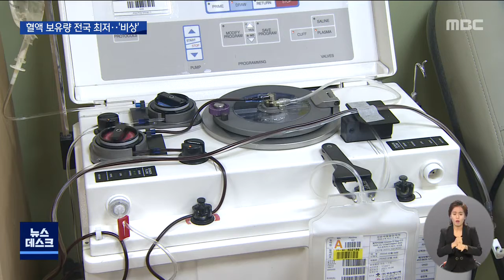오미크론 대유행에.. 혈액 재고 '이틀이면 바닥' (뉴스데스크 2022.2.10 광주MBC)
(앵커)
오미크론 변이바이러스 확산 속에
지역 헌혈자가 줄어들면서
혈액수급이 비상이 걸렸습니다.

이상태로면 광주전남지역은
혈액 재고가 이틀분 밖에 남지 않게 되는데
지역민들의 적극적인 헌혈 참여가 필요해 보입니다.

양정은 기자입니다.

(기자)
목포의 한 헌혈의 집.

대기장소와 헌혈의자가 대부분 텅 비었습니다.

하루 80명 까지 몰려 헌혈의 집이 붐빈 적도
있었지만 최근들어 헌혈자가 눈에 띄게 줄었습니다.

* 천세훈 / 소방관
"전에 비해서 절반정도 줄어든 것 같아요.
항상 오면 자리가 다 차 있어서 기다렸어야 했는데.."

* 이도연 /목포시 북항동
"현재 헌혈을 73회정도 했고요, 최근에 헌혈자가
많이 줄어들어서 참여하게 됐습니다."

오미크론 대유행으로 헌혈자가 크게 줄면서
지난달 광주전남 헌혈자 수는
지난해 같은 기간에 비교했을 때
22% 넘게 감소했습니다.

적정 혈액 보유량이 5일분인데
이틀을 버티기 힘들 정도로 혈액 수급에

특히 o형 혈액은 하루를 겨우 넘길
수준만 남을 정도입니다.

광주 전남은 혈액 보유량이 '주의' 단계 를
넘어 '경계' 단계를 바라보고 있습니다.

혈액 재고 보유량이 '경계' 수준이면
의료기관에 혈액 사용을 자제하는 요청까지
할 정도이기 때문에 환자들의 안전도
위협받을 수 있습니다.

* 박준님 센터장/ 대한적십자사 광주전남 유달의집 혈액원
"항상 혈액은 적정량을 보유하고 있어야 위급상황이 벌어졌을 때
환자한테 혈액을 제때 공급하게 되는거죠.
혈액이 없다면 수술을 할 수 없고
그분의 생명을 보장할 수 없게 되는겁니다."

혈액원은 생명을 살리는 헌혈에
지역민들이 적극적으로 동참해달라고
호소하고 있습니다.

MBC뉴스 양정은입니다.